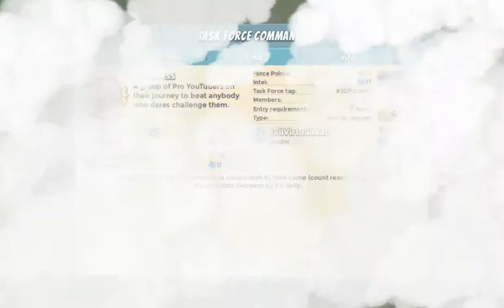Boom Beach Lets Play #1 BLACKGUARD!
This was so fun to record guys, so please show your support guys  by leaving a like!

Let's try and hit 5 likes to show your support, and we I'll be more encouraged to keep these videos flowing. Thank you everybody and have an awesome day/night!

SMP : PRIVATE IP SO DON'T ASK

VIDEOS? WHEN?
12:00 PM EST (Hunger Games)
7:00 PM EST (Mini-Games or Other Video Games)
9:00 PM EST (UHC)
11:00 PM EST (SMP)